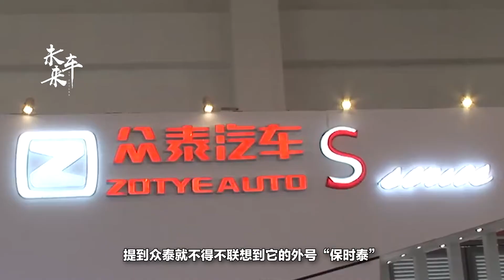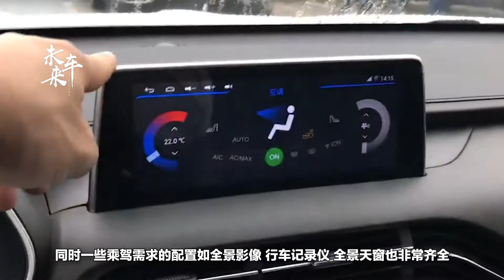1.5T配自動擋，不足7萬，上市一月訂單破2萬5，這款國產車火了！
提到眾泰就不得不聯想到它的外號-——“保時泰”，沒錯它是靠著模仿保時捷而出名的，但是自從發展的越來越出色之後，眾泰也在致力於打造自家特色車型，並且還推出了眾泰T300、T700等原創車型，近來又有一款全新SUV即將推出。